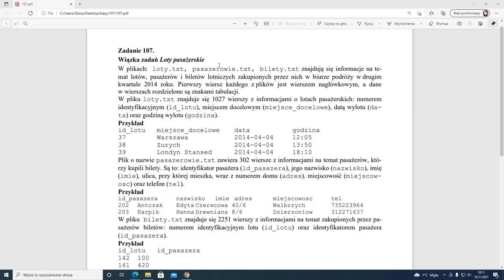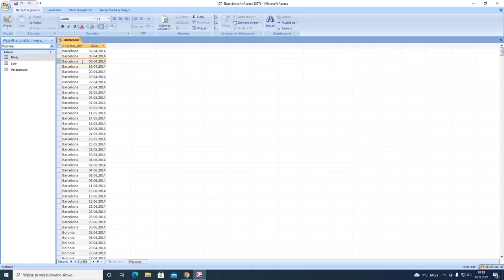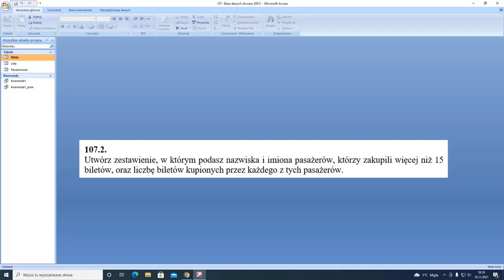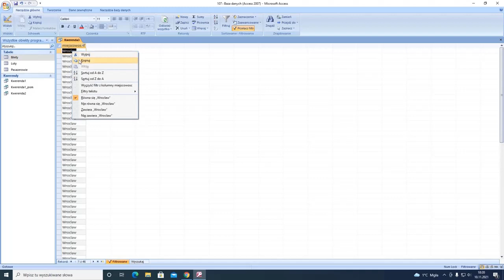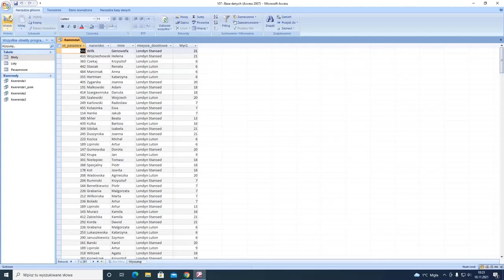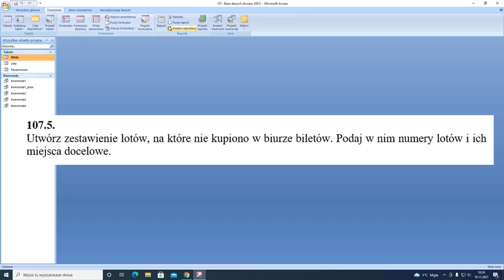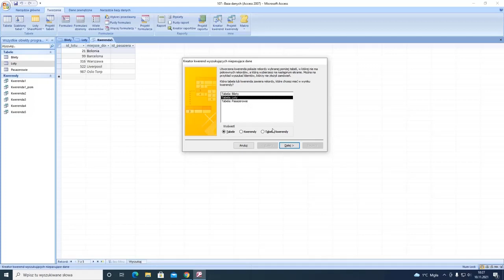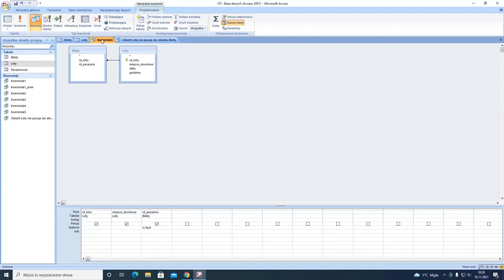Loty pasażerskie - Zbiór zadań CKE zadanie 107. Matura z informatyki w zakresie rozszerzonym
Kompletne rozwiązanie zadania z baz danych z użyciem programu MS Access. Import danych z pliku tekstowego, kwerendy.